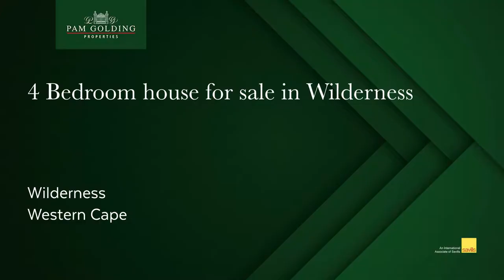4 bedroom house for sale in Hoekwil | Pam Golding Properties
Space, ocean views, sunshine and serenity. This special home is situated on 2.8 Hectares of tranquility. This light, bright and spacious home has a wonderful flow from the living areas to the outdoors, where one can entertain and enjoy the ocean and mountain views. Well designed for easy living on one level. Quality finishes feature such as solid American ash wood flooring, handcrafted wooden bar cabinet and built-in cupboards, safety glass windows and an impressive kitchen. Huge warehouse, 2 bedroom staff accommodation and stables make part of this property. Huge potential as an income generator. Rolling green lawns to accommodate a function venue, space to have a horse or two, grow your own veggies and perhaps keep a few chickens, sheep or cattle.

Within 10 minutes' drive to Wilderness village and beach, boasting quality restaurants, sidewalk cafes and shops. Come enjoy life in the heart of the Garden Route!